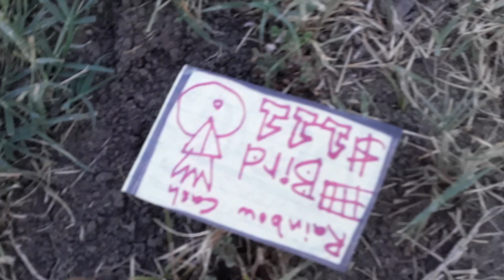We Make It Rain (Official Music Video) Double Princess Triple Rainbow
$$$$ WE MAKE IT RAIN $$$$ Official Music Video by Double Princess Triple Rainbow featuring Pizza Stell, Pizza Lil Fay, Pizza M, and Pizza MB.
DPTR played this song live on stage before recording it in the studio.
Hitting the share button or copying the web address and posting this video on facebook would be most appreciated.